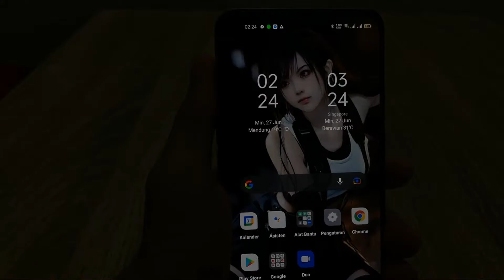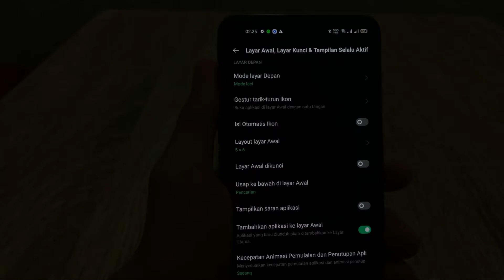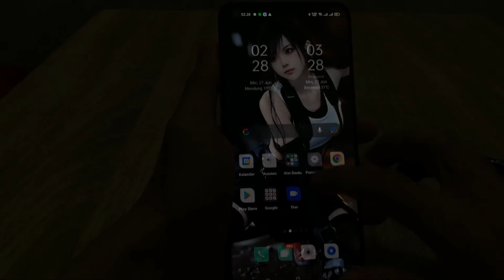Cara Menampilkan Icon Aplikasi Oppo Reno 5 Dari Bawah